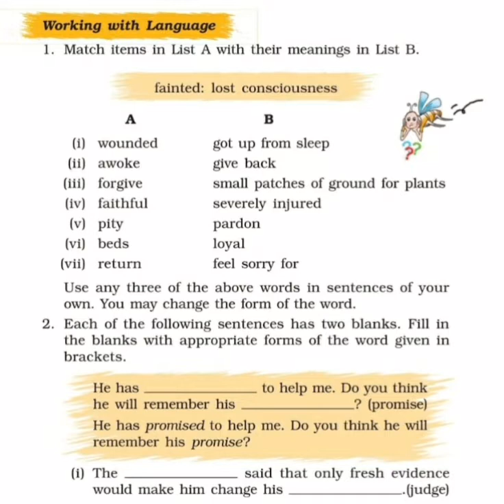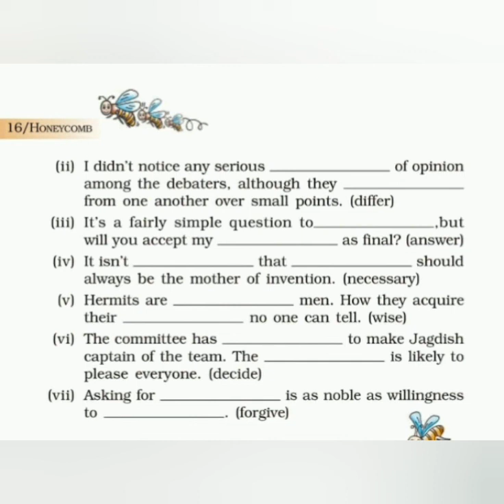Three Questions-02| English- Malayalam|Comprehensive check|Honeycomb|NECRT VII|Secondary Second Year